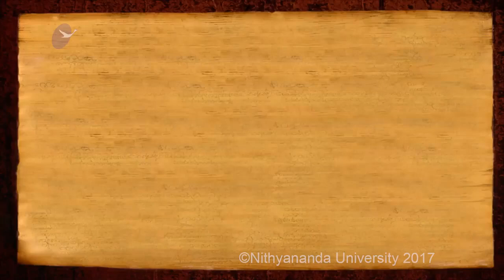瞬间显化能力的密码 cc简体中文字幕 - Password To Instantly Manifest Powers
Om Nithyananda Maha Sada Shivoham
唵 尼希亚南达 玛哈萨达希我含

提示：想要观看中文字幕，在视频设置中选择打开字幕-简体或繁体，或点击cc字样出现红色下划线

更多信息见频道简介

未经同意请勿搬运